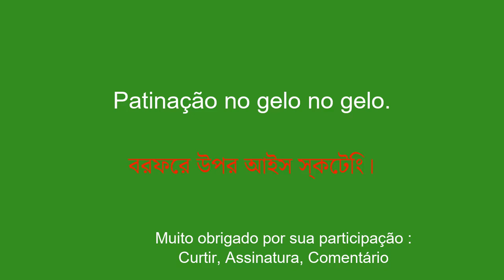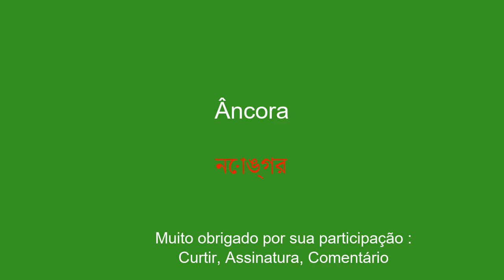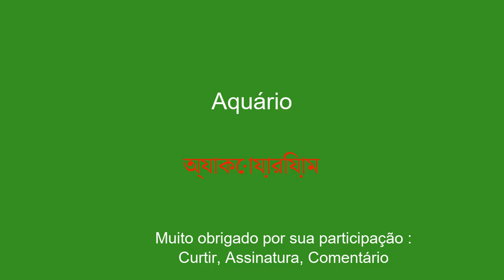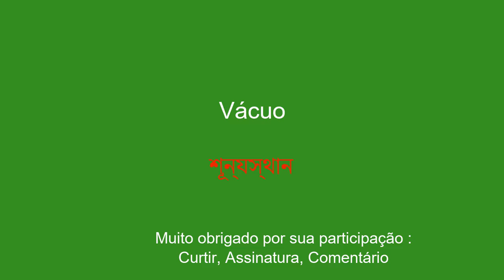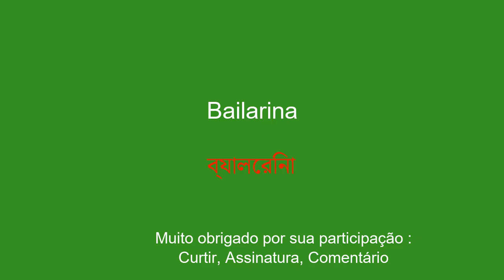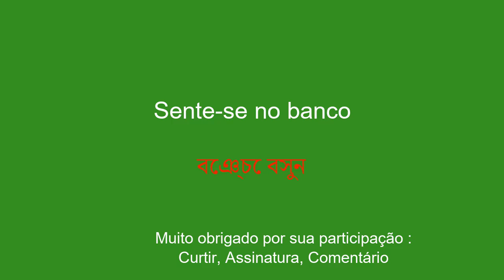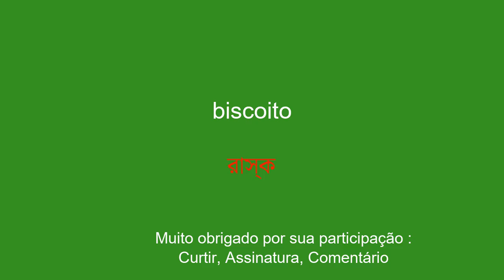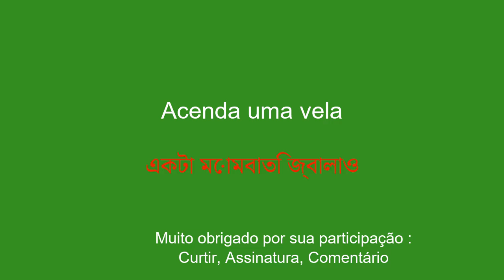Fale bengali fluentemente em apenas 10 minutos por dia